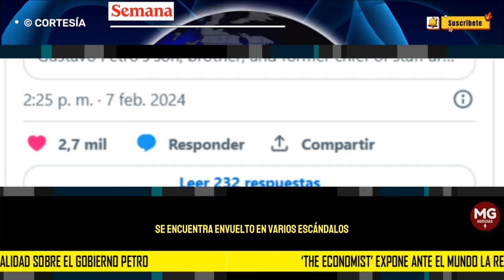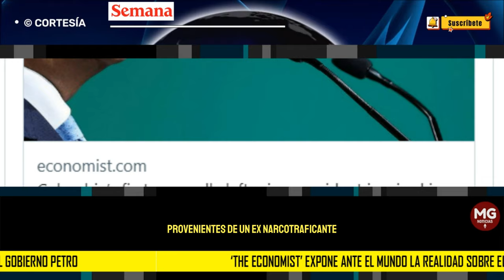🔴 'THE ECONOMIST' EXPONE ANTE EL MUNDO LA REALIDAD SOBRE EL GOBIERNO PETRO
The Economist, uno de los medios más importantes del mundo, volvió a referirse este miércoles, 7 de febrero, con respecto al gobierno del presidente Gustavo Petro y señaló nuevamente que el jefe de Estado se encuentra envuelto en varios escándalos.
CONFIDENCIALES SEMANA